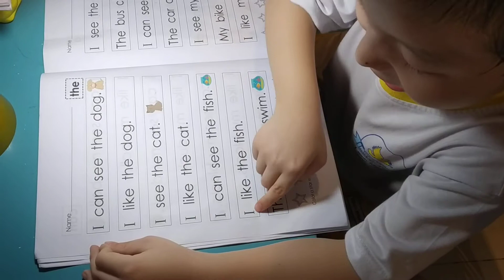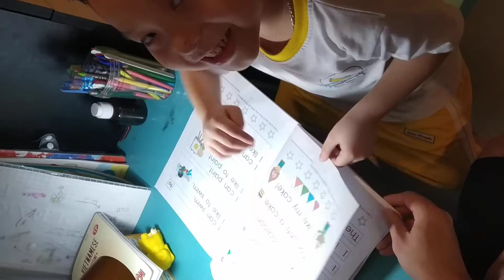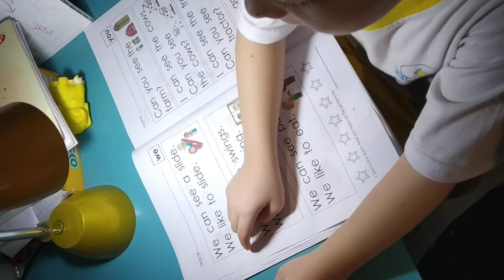Kem tiếp tục đọc sách (Very first sight word sentences)